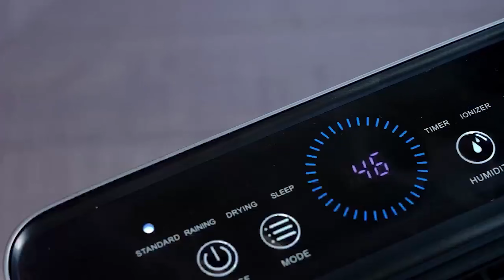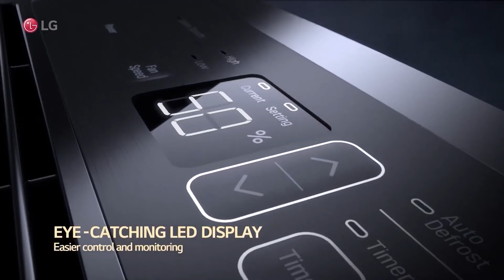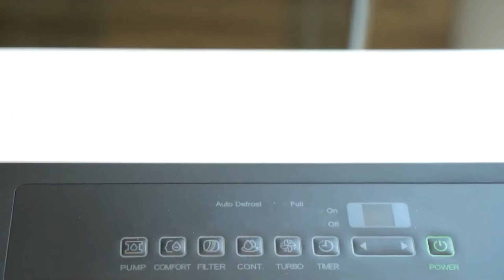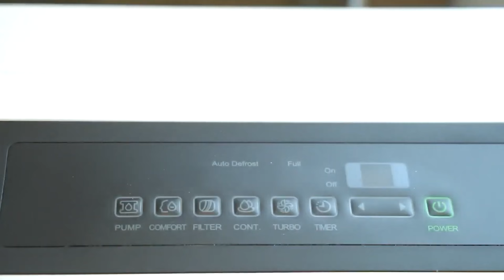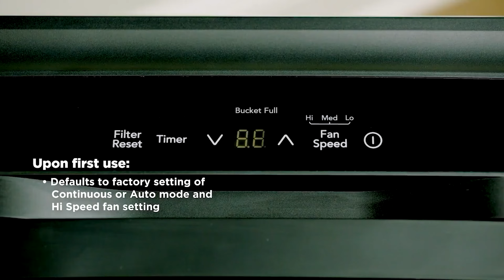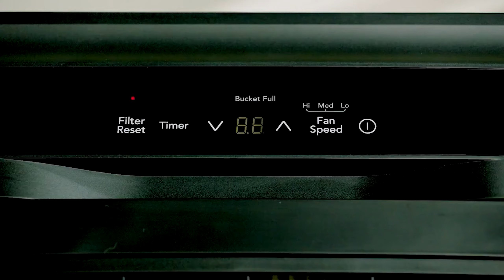The 10 Best Dehumidifiers OF 2025, Tested And Reviewed